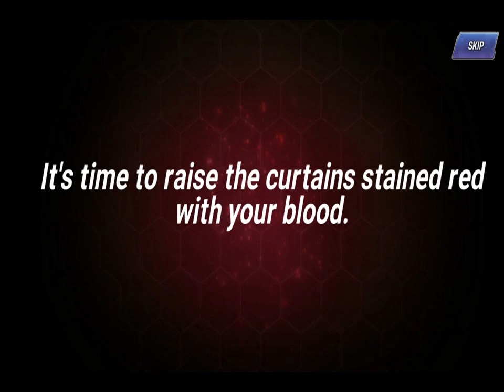Ex Volume 11 Summons | KOFAS